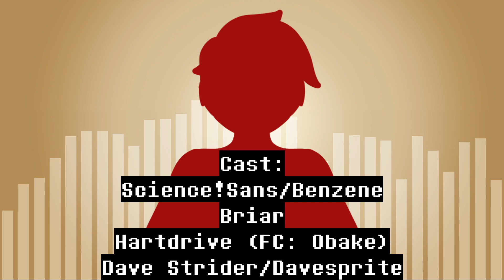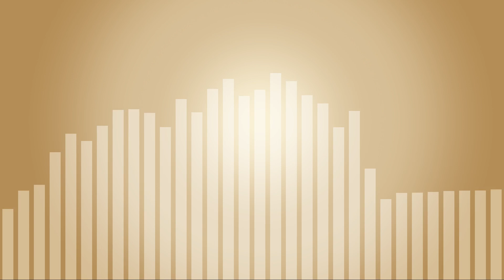synthv cover/tribute || donut hole feat. kevin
Hex here! And welcome to the final cover as tribute to the Task Force. This probably won't be the last time you see these characters, as I would love to do more stuff with them again, but uh- Yeah!

Today marks the eighth anniversary of the Task Force. Eight years since I created that group. It's crazy, isn't it? I've improved so much at writing and character creation since then. And although the original group is gone now, and has kind of been over for a long while now, it still lives on. It lives on through my characters, and through the new group that me, Chaos, and Tally have worked on together

Task Force NEO is a group that I and Chaos had first started together on Quotev in 2022. It was a chance to revive the concept of the Task Force and celebrate it. With Quotev's decision, though, we have moved the group to a Discord server, which Tally thankfully helped us set up. And although the group is small, we are thriving at the moment. And, if people want to join and I have permission from the rest of the group, perhaps I'll open it up to all of you to join as well

The characters depicted in this tribute are characters I've played in the past, and what they're like now. Science!Sans has evolved into my own skeleton OC, Benzene. Briar's an OC that has been around for a long time and has changed a lot, but has returned to his roots (pardon the pun) of first being made for an Undertale RP. Hartdrive, who was originally heavily inspired by Obake from Big Hero Six, evolved into a prominent guy in my main world-building work, Project Eden. And also I played as Dave and Davesprite at one point, they got included for personal reasons lol

Cast:
Science!Sans (Undertale; Interpretation by Hex Mania)
Benzene (Undertale; OC owned by Hex Mania)
Briar (Formerly Personal OC, now Undertale; OC owned by Hex Mania)
Hartdrive (Project Eden; OC owned by Hex Mania, original FC - Obake from Big Hero Six)
Dave/Davesprite (Homestuck)

SVP/Tuning/Cover/Art/Video by Hex Mania
Vocals by Kevin
English translation by vgperson

And with that, this is the end of the tributes, but not the end of the Task Force. It lives on through the people who were a part of it, and we will always continue to keep it alive